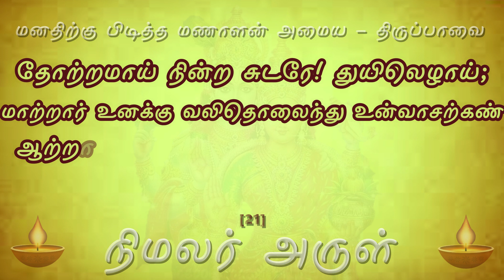திருப்பாவை 21 | ஏற்ற கலங்கள் எதிர்பொங்கி Thiruppavai in tamil மார்கழி மாதம் நாள் - 211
பாவை நோன்பு - திருமண வரம் அருளும் பாவை நோன்பு
மார்கழி மாதம் நாள் - 21

பாவை நோன்பு என்பது உண்மையில் கன்னிப் பெண்களுக்கானது. தனக்கு ஏற்றார்போல் வாழ்க்கைத் துணையை அடையவும், தனது மனதிற்கேற்றார் போல் ஒரு வாழ்க்கை அமையவும், கண்ணனை வேண்டி கன்னிப் பெண்கள் மேற்கொள்வதுதான் இந்தப் பாவை நோன்பு.

மார்கழி மாதத்தில் அதிகாலை எழுந்து குளித்து
திருப்பாவை, திருவெம்பாவை ஆகியவை பாட வேண்டும். மார்கழி மாதம் முழுவதும் நெய் , பால், மாமிசம்  தவிர்ப்பீர் .

தெய்வமே எங்களுக்கு நல்ல கணவனைக் கொடு என்பது தான் கன்னிப்பெண்களின் பிரார்த்தனையாக இருக்கும்.
தைத் திருநாளான பொங்கல் அன்று பெருமாள் கோவிலில் நடைபெறும்
வெங்கடேசன் ஆண்டாள் திருமணத்தை கண்டால்
தை பிறந்ததும் நல்ல வரன் அமைந்து
திருமணம் நடக்கும் என்பது தொன்றுதொட்டு
இருந்து வரும் நம்பிக்கையாகும்.

Ettrak Kalangall edhirpongi meedhalippa

Maatradhe paal soriyum vallal perumpasukkall

Aattrap padaithaan magane ! Arivuraay

Oottramudaiyay ! periyaay ! ulaginil

Thottramaay nindra chudare thuyilezhay

Maatrar unakku vali tholaindhu un vaasarkann

Aattradhu vandhu unnadi paniyumam pole

Pottri yam vandhom pugazhndhelor empavai.

The girls are getting closer to waking up Sri Krishna, the glory of the Lord is infinite, cannot be contained in few descriptions and in every verse there is a reference to that greatness, Oh Son of the Nandagopan who is the owner of magnificent cows that yield milk in torrents, Oh learned one, Oh one who protects all people of the world, Please wake up ! Your enemies lose all their courage on seeing your valour and seek refuge at your feet, likewise we your ardent devotees, sing your glory and praise and offer our worship at your feet.

ஏற்ற கலங்கள் எதிர்பொங்கி